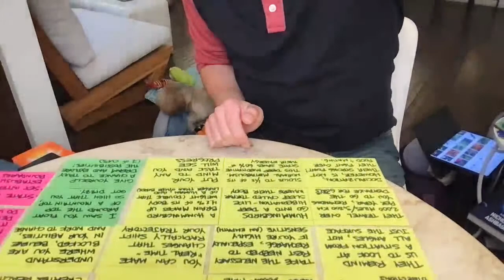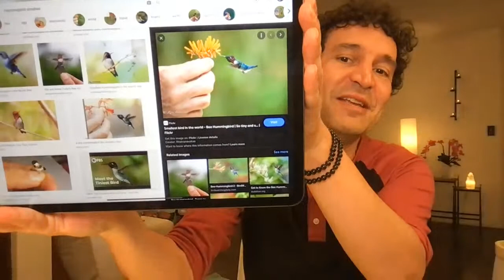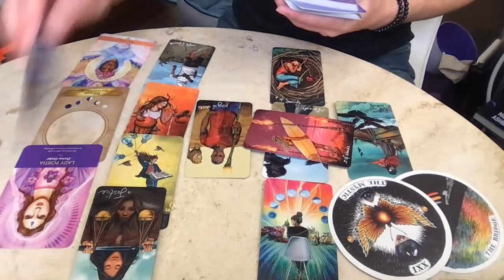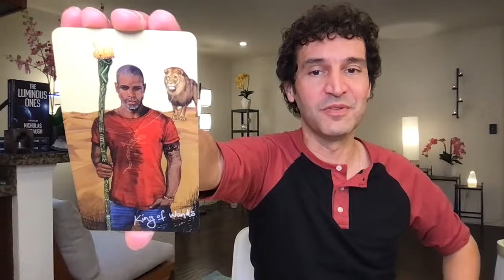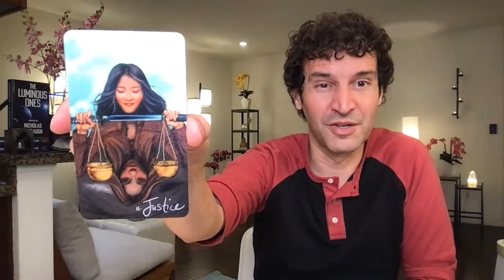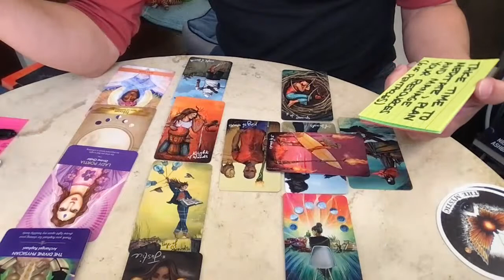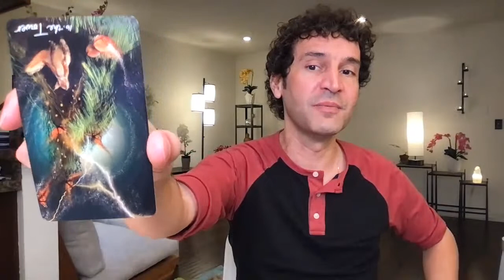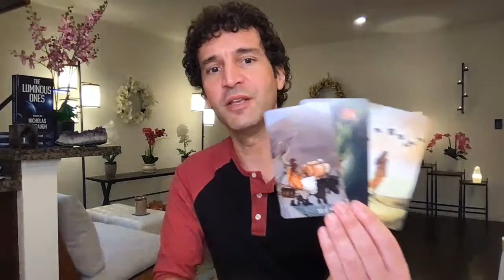♎️ LIBRA August 2021 🔋 Even hummingbirds need to rest. Recharge your battery & make tomorrow count!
♎️ LIBRA: 🌺 Your spirit totem is the hummingbird.
✈️ In addition to being the smallest bird on the planet, the hummingbird can also fly in all directions.
🌎 Hummingbirds remind us to look at a situation from all angles, not just the surface.
🛤 They migrate over 2K miles (2.3K kilometers) each year.  Like them, it's time to go the distance for your goals!
🙈 Socialization, however, is not a Hummingbird's strong point. This bird often fights over food and mates. Additionally, Hummingbirds prefer traveling and parenting alone. In short, they epitomize The Hermit in Tarot. You, too, may exhibit Hermit energy.
⚖️ Libra, you're known for excellent communication, but this month you may need down-time to stay calm, cool and collected.
🔋 Take the necessary time to rest and recharge, especially if you're an empath or highly sensitive.
🛌 Hummingbirds go into a deep hibernation-like sleep called torpor where their body slows to 1/15 of its normal metabolism. This deep meditative state saves up to 60% of their energy.
🧘🏿‍♀️ Take time to meditate, plan and manage your resources (like the Six of Pentacles).
🙌🏾 Hummingbirds encourage you to raise your frequency, especially in thoughts.
🧭 You can make small, real-time changes that will radically shift your trajectory.
🙇🏾‍♀️ A hummingbird brain makes up 4.2% of its body weight (double that of a human, and more than any other bird).
🤔 Put your mind to any task and you will see progress.
💥 Thoughts are alchemic; they can create, destroy or transmute.
🗣 Words, like incantations, reinforce these thoughts.
🙇🏽‍♂️ Belief creates reality.
🚧 Understand where you are blocked, believe in your abilities, and work to make the necessary changes.
🏔 I saw you float around the top of a mountain top... so high that you felt dizzy.
💭 Give yourself a chance to truly dream and explore the possibilities (Seven of Cups)
✍🏽 Write down your dreams and ground them in tangible actions.
🦋 Release any fear or exhaustion that is reinforcing your tendency to procrastinate.
🏃🏾‍♀️ Act and move now.
⭐️ You're being noticed. Now's the time to decide what to do with the attention (or platform before you).
✅ State interest. Set intentions. Establish boundaries.

🎬 Time Codes:
00:00:00 Welcome
00:03:42 Channeled Messages & Spirit Totem
00:23:22 Celtic Cross
00:46:39 Expanded Forecast: Health, Wealth, Love & Destiny
00:59:17 Summary of Celtic Cross
01:09:07 Soul Path
01:17:31 Meditation & Sound Bath
01:21:43 Final Card (Answer to Your Silent Question)

Monthly Horoscope, Tarot, Tarotscope, Intuitive Reading, Intuitive Forecast, August 2021